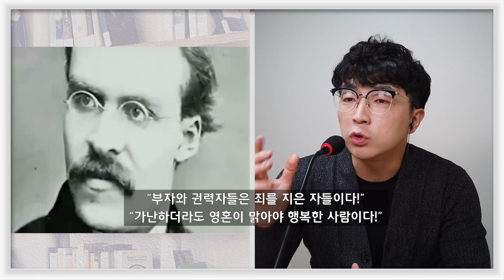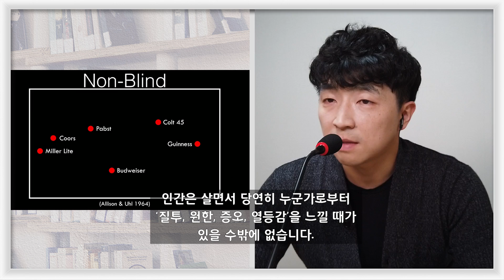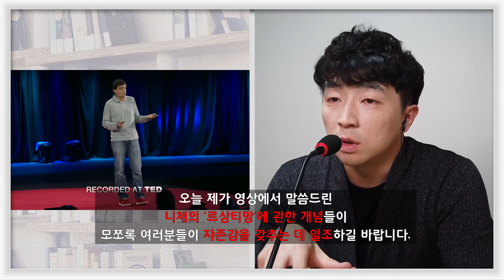[철학‧심리학 지식] 기독교를 경멸한 망치의 철학자 니체 (책 '도덕의 계보학' 中) ┃ 이솝우화 신포도와 정신승리 ┃ [서울대 선정‧추천 필독서 권장도서] 인문 고전 100선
✔ [서울대 선정‧추천 필독서 & 권장도서] 인문고전 100선

✔ '정신승리'의 심리적 메커니즘을 비판한 팩트폭력기 철학자 니체

✔ [기독교, 공산주의, 무조건적 평등주의]를 신포도 이론으로 비판

✔ 상위 1%의 지식 강의 No.5 : 책 [도덕의 계보학] 해설

🎤 Head Instructor's Profile
이동규
서울대 국어교육학과 卒
글쓰기‧말하기 교육 전문가
언어의 정원┃크리티카 아카데미 대표

前) 대치동 로고스 논술구술학원
前) 대치동 명인학원
前) 대치 하이퍼 논구술 팀

📲 (카톡 플러스 친구)
[검색어] : 크리티카 아카데미

🅰️ (Font)
Lotte Happy Dream
KCC 은영체